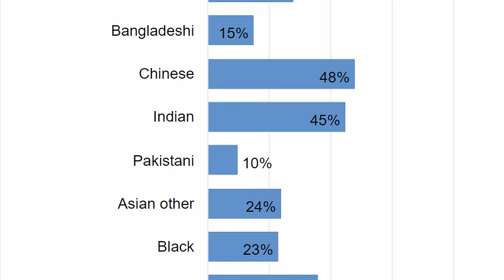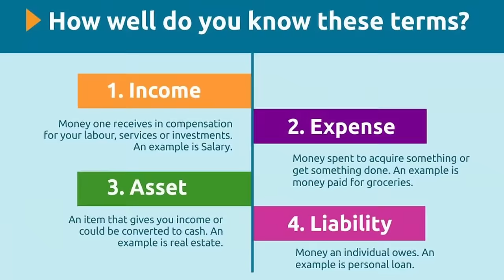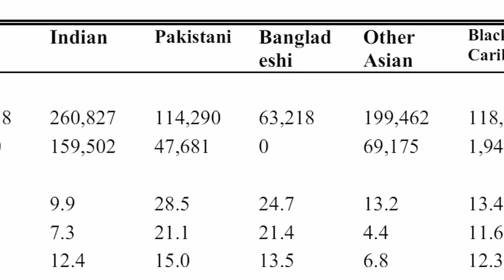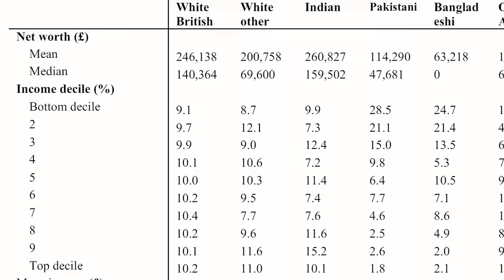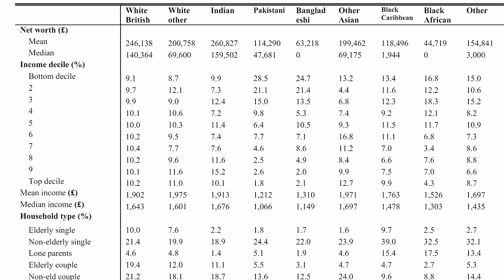Is there a Black British middle class?